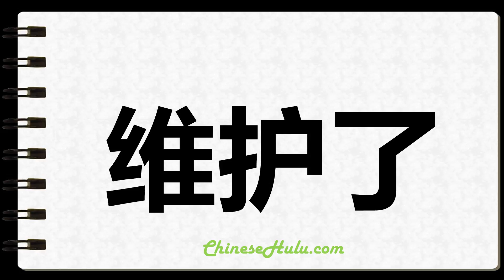How to Write Vindicates in Chinese